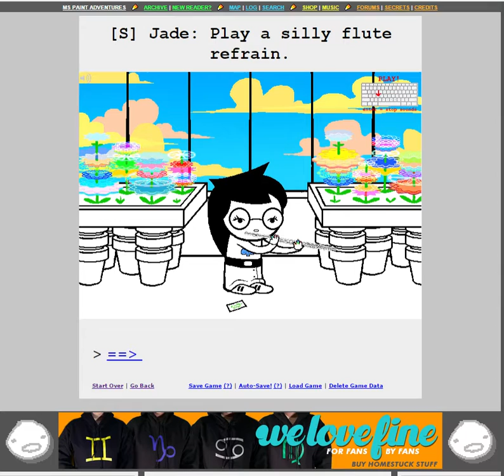[S] Jade: Play His Theme (Undertale)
Jade, you are so silly.

Undertale is a video game by Toby Fox
Undertale.com

Its funny because Toby Fox did some music for Andrew Hussie.